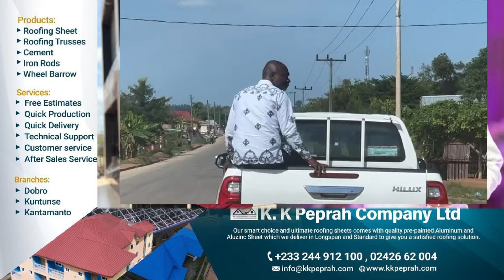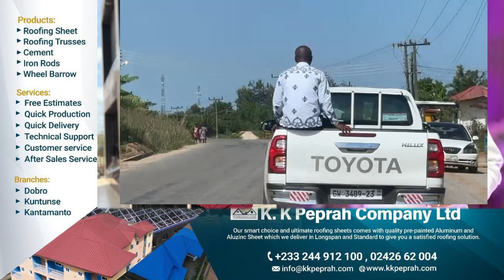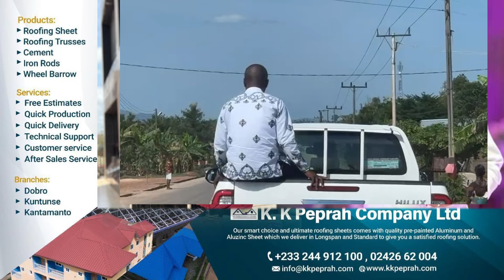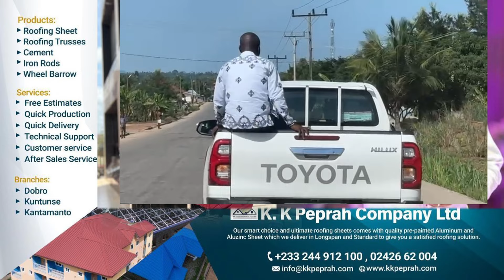Concert Party with Dan Kwaku Yeboah and Odi Ahenkan Kwame Yeboah : Odi the Sika ni aba Kurom 😂😂